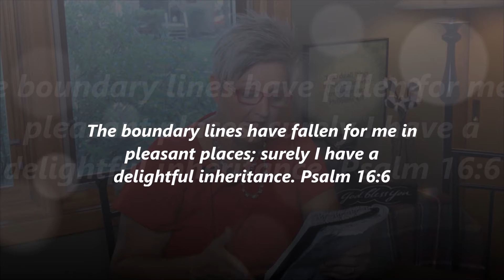Breaktime: Daily Inheritance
Finding all we need for daily living.